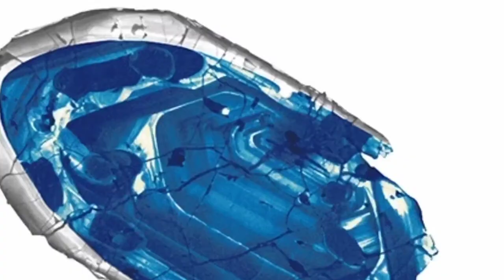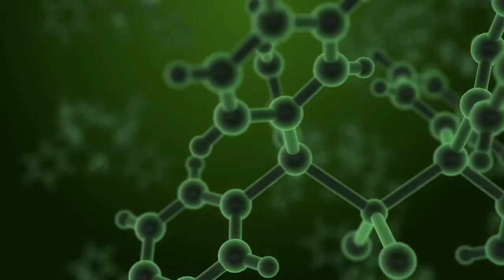oldest galaxy's in universe and living organisms very interesting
universalfactsintelugu teluguuniversalfacts very interesting hope understand my video